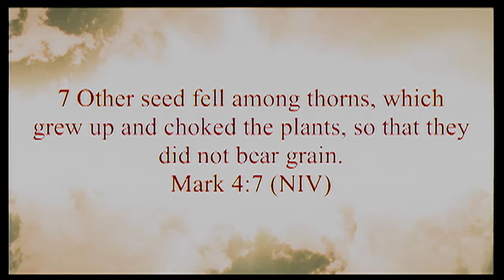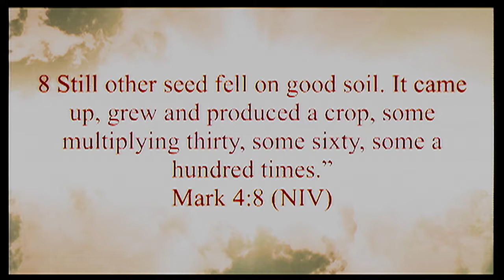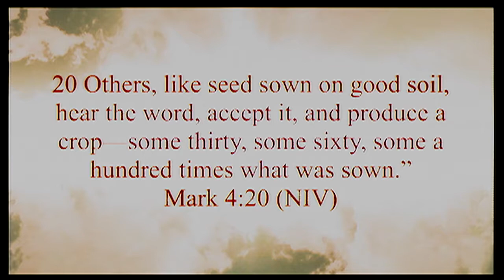Receive & Believe (Jesus, Man Of Action Part 6)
The sixth installment in the sermon series entitled, "Jesus Man Of Action" by Pastor Ernie Myers during the 10:45 CROSSOVER Worship Service at the Deep Creek Baptist Campus of DC Church.
Message scripture is Mark 4:1-20,